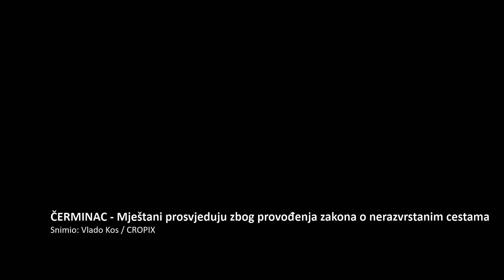Mještani prosvjeduju zbog provođenja zakona o nerazvrstanim cestama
Ceminac, 291019.
Nekoliko poljoprivrednika prosvjeduje i prijeti da ce blokiratii cestu od Osijeka prema Madjarskoj jer je Opcina Ceminac postavila znakove ogranicenja tezine vozila koja prolaze nerazvrstanim cestama.
Snimio: Vlado Kos / CROPIX